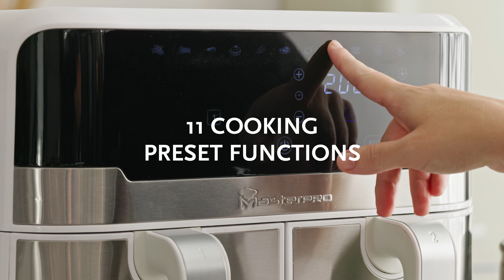Healthy cooking redefined! Bringing you the latest MasterPRO Dual Air Fryer by Bergner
Healthy cooking just got redefined! We’re elated to finally bring to you the latest MasterPRO Dual Air Fryer by Bergner.

You wanted convenience. You wanted control. You wanted variety. We heard you.
MasterPRO accounted for all you wanted AND needed in this revolutionary easy-to-clean, dual-compartment design that enables variety. With separate settings for both compartments, you can now simultaneously cook different foods - the healthier way, and exactly the way you want with a multitude of setting options. This sustainable design comes as great news for both - lovers of vegetarian and non-vegetarian cuisines!

The only downside? There can now be NO excuses for you to delay eating healthier, and eating better.

MasterPRO Dual Air Fryer by Bergner is now available on bergnerhome.in and Amazon!